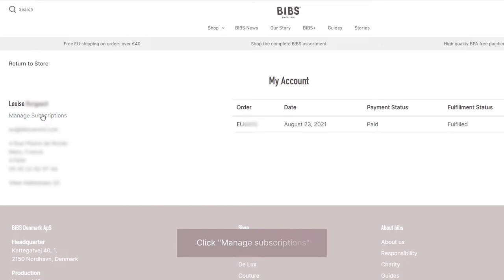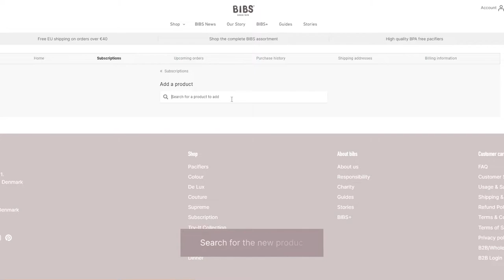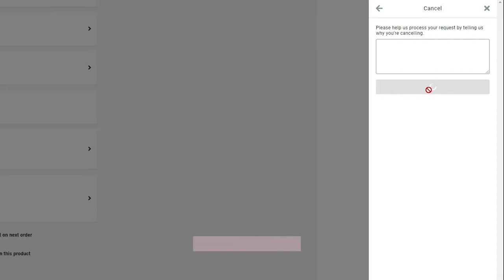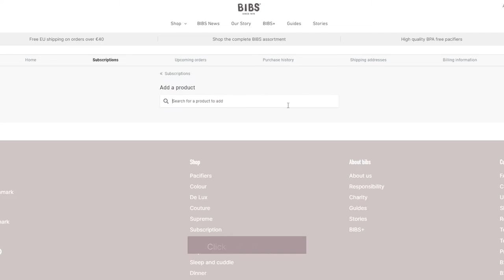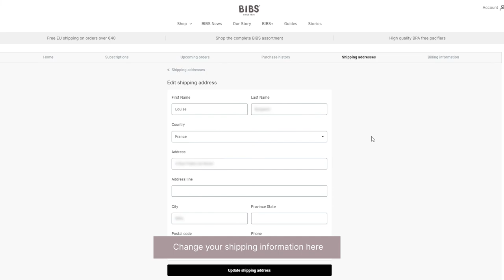Guide | BIBS Pacifier Subscription guide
Guide for our BIBS pacifier subscription.
See how to add, remove and change customer information.

If you have any questions regarding our pacifier subscription please contact our customer service

⏩ Chapters
00:00 Pacifier subscription guide
0:05 Login and manage subscription
0:33 User interface overview
1:05 Change products (add and remove)
1:15 Add a product
1:53 Remove a product
2:18 Change size or material
2:47 Change pacifier quantity
3:12 Add a onetime product
3:45 Change delivery date / skip order
4:15 Change shipping information
4:27 Cancel subscription
4:35 Read more